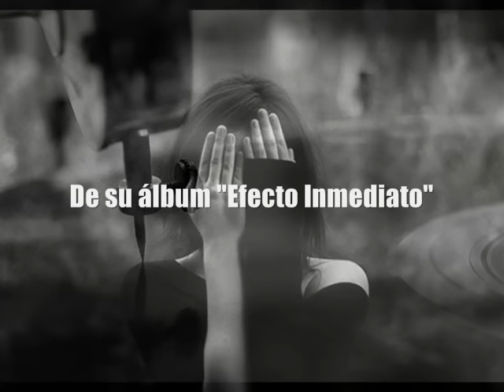Nacha Pop - Mucho Más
Canción perteneciente al álbum de Nacha Pop "Efecto Inmediato", publicado en España en Febrero de 2017.